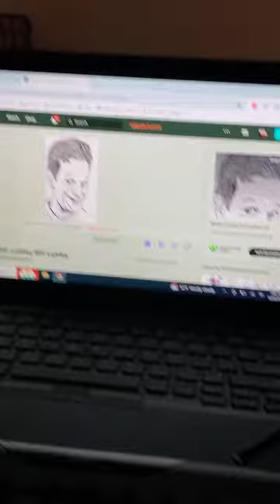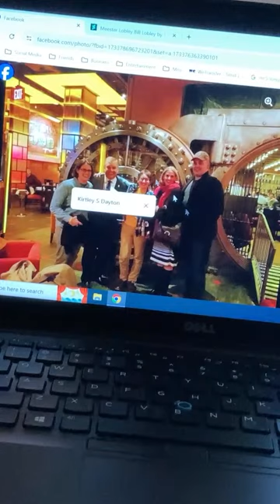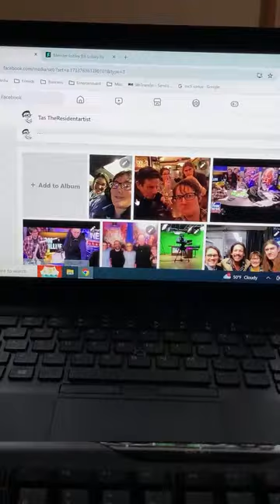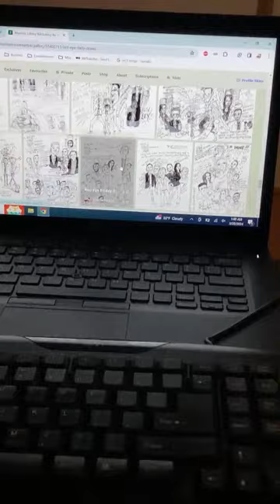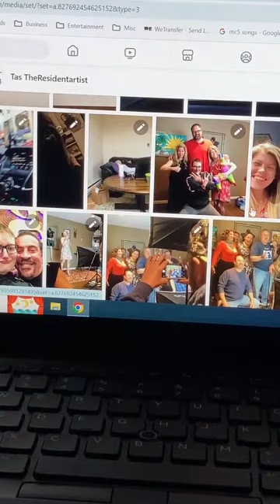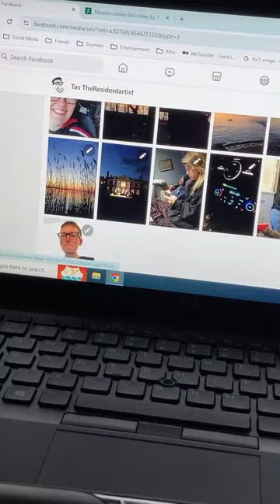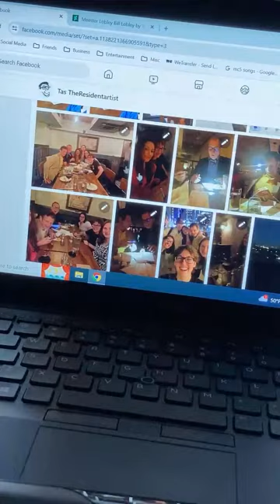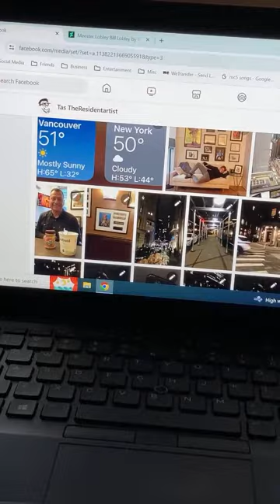Talking about Red Eye lambow